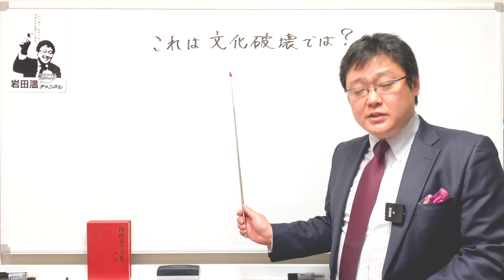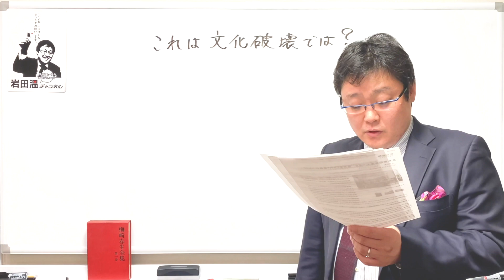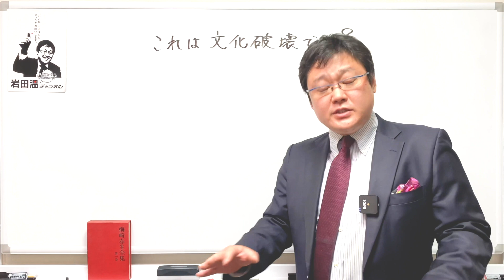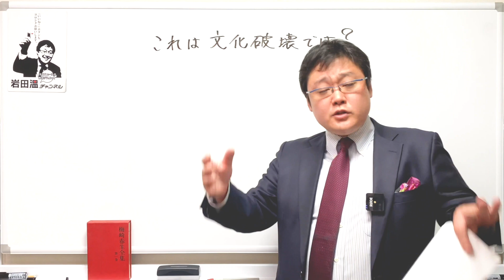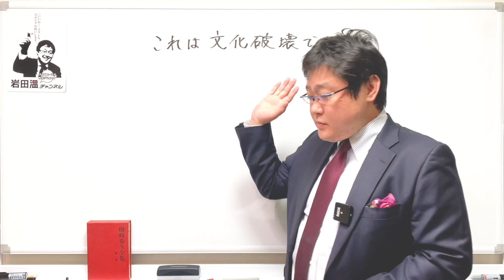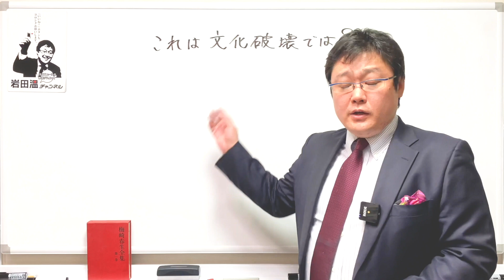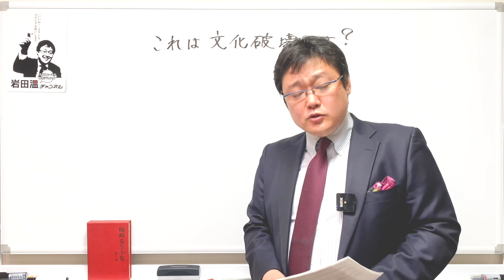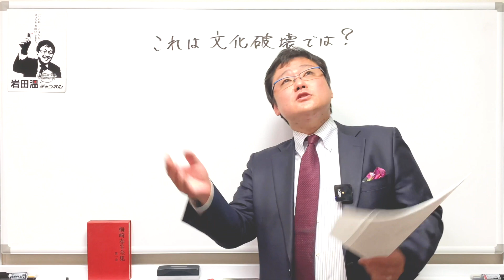都知事による文化破壊政策。自由を愛する人間はNOの声をあげよう！(21/04/25)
3度目の緊急事態宣言で、文化施設は休業すべきなのか？
協力金2万円はまるで香典のつもり？

本日ご紹介した本はこちらからご購入いただけます→
梅崎 春生『桜島・日の果て・幻化』

（記）

口座名称：一般社団法人　日本歴史探究会
店名：０９９
預金種目：当座
口座番号：０２１０９３６
通信欄記入事項：ご寄付された方の氏名、住所、メールアドレスをご記入ください。